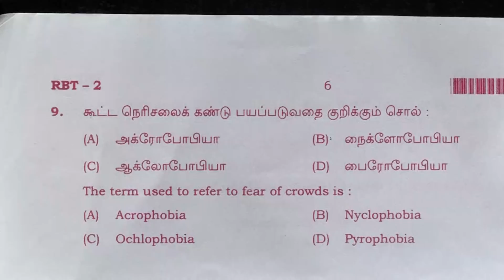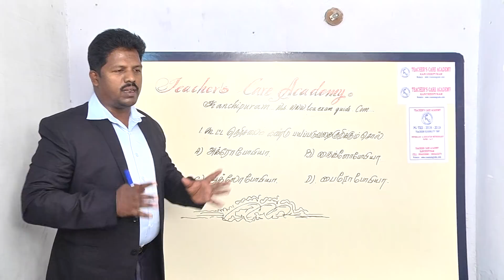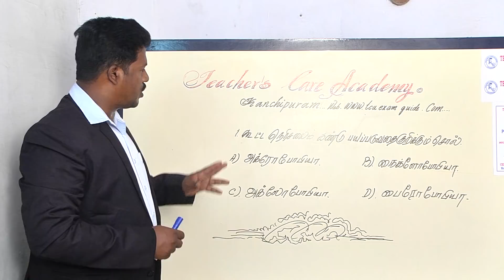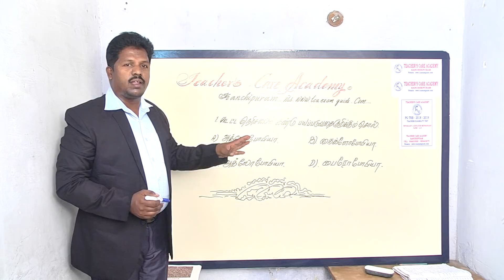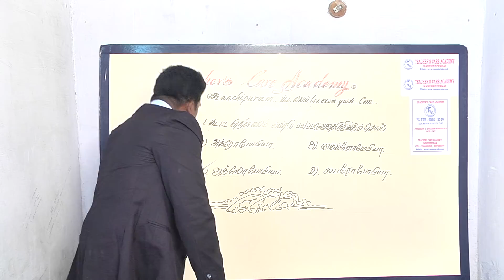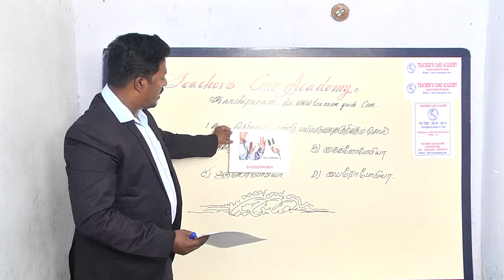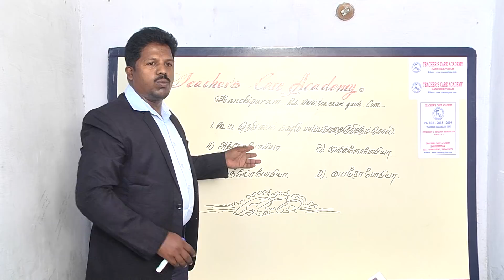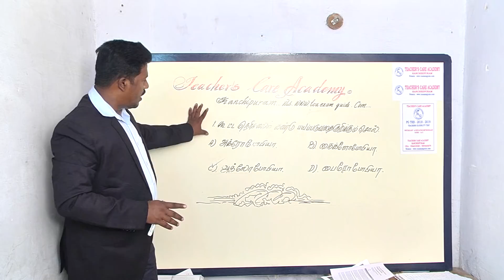PG-TRB/TET:2019-20, PSYCHOLOGY:PHOBIA("கிலி"கள்)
Head Office :
38/23, Vaigundaperumal Koil Street,
Kancheepuram-1.

Branch Office :
65C, Thillai Nagar (West),
4th Cross St, Trichy – 620018